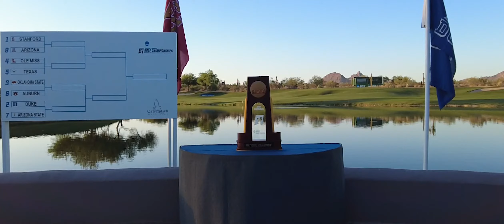2021 Ole Miss Women's Golf National Championship Hype Video